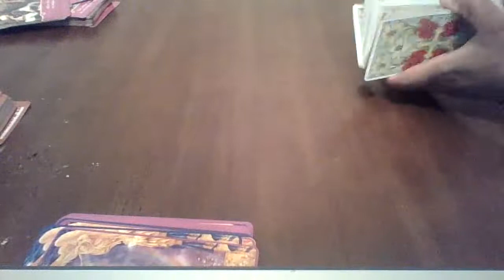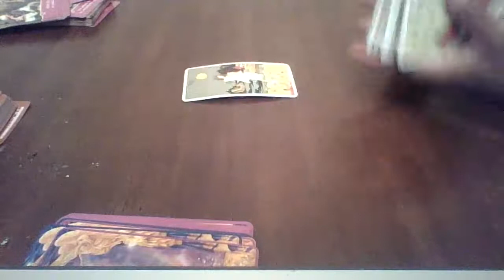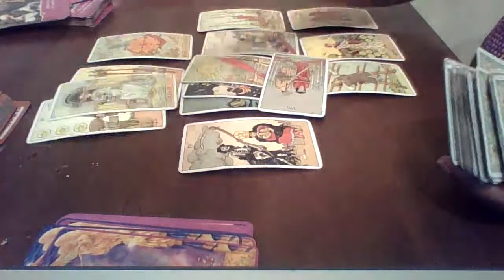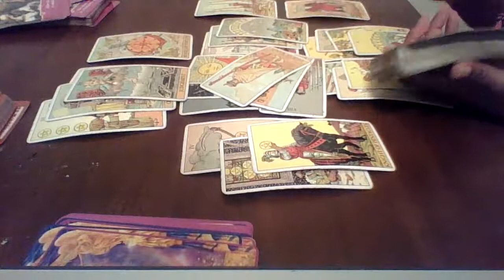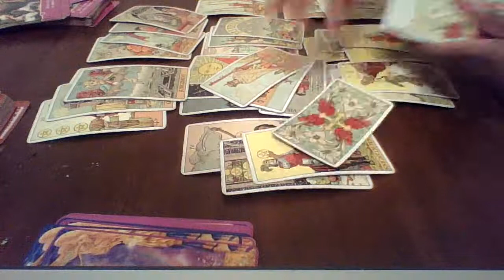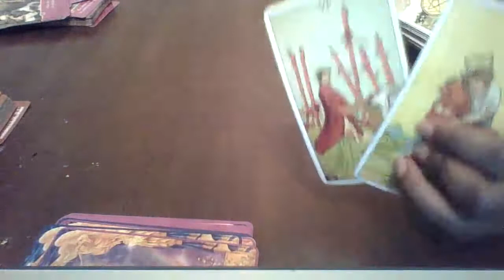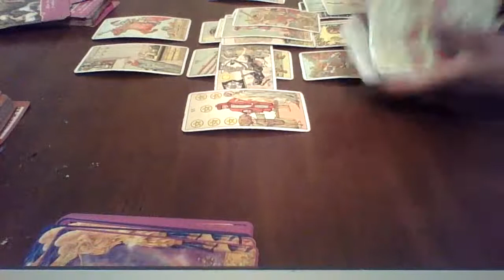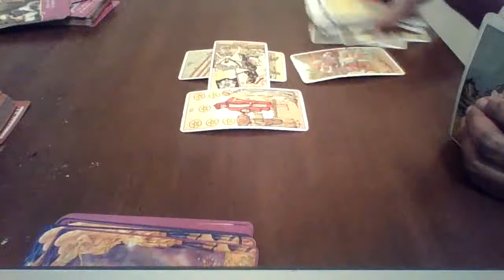Sagittarius, BUG 🐜 A BOO 👻